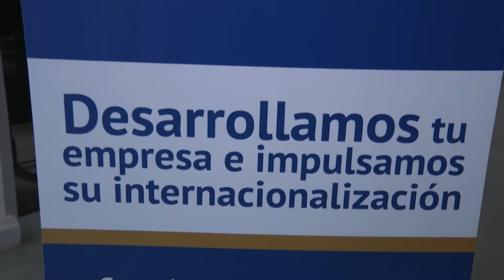Formación y Capacitación 2019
Formación y capacitación Empresarial 2019
Próximos eventos

Entrevista realizada por Canal 53